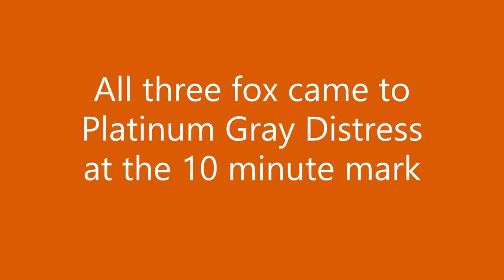Three Dog Night Red Fox